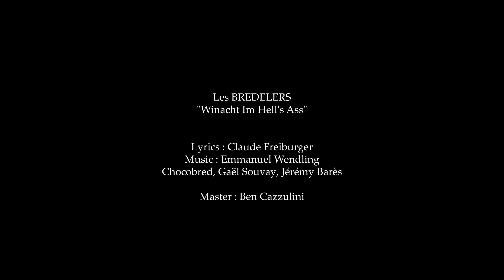LES BREDELERS "WINACHT IM HELL'S ASS" (subtitles English)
LES BREDELERS
"WINACHT"
(subtitles English)
Titre extrait de l'album "DODEKOPF"
Clip extrait du film "ELSASSISCHES AXT-MASSAKER" (THE ALSACE AXE MASSACRE).

Texte : Claude Freiburger
Musique : Emmanuel Wending / Jeremy Bares / Gaël Souvay / Chocobred.

Interprété par Les Bredelers :
Shoko Bred : Chant Lead & Basse
Jeremy Bares : Guitares & Choeurs
Gaël Souvay : Batterie & Choeurs.
Musicien Additionnel :
Camicella (Camille Monper) : Voix Féminine.
Arrangements &  Réalisation : Shoko Bred, Jeremy Bares, Gael Souvay.
Recording, Mixage & Mastering : Benoït Cazzulini.

Vidéo :
Réalisation : Hervé Freiburger.
Art : Alex Graff.
Light : Hubert Geldreich.
Camera : N. Elsaesser, O. Hansz.
Colors & PostProd : William G. Bruce.
Prod : Synovie, Bastion Prod, WB post-production.
Filmé à : Théatre d'Haguenau (67) - FR
Avec la participation de Coco Das Vegas.

Paroles:

"Winacht, winacht im Elsass,

AN DE DANNEBAÏM DÜEHN GLÖCKLE BIMM'LE,
UN AUW D' ENGELSTIMME HÖERT M'R FIMMLE,
IN STADT UN LAND NEMMT DIE STIMMUNG JETZT ZU
UN SCHOHN ESCH 'S'  IM EIMER, DINNI NACHTRUH'

VERDEKEL !  S' ISCH JO SCHON WIEDER, DIE ZITT
SCHNEIJT'S IM NOVEMBER, ISCH D' WINACHT'  NIEMM' WITT

ÜEWERALL SCHWEEBT  E  SÜESER ZIEMMET DUFT,
KREIJSCH WEÏJER DE DIERMEL IN DERE LUFT,
WIENACHT'S BEER , WALDMEISCHTER BRIIE,
BREED'LE UN WARMER VIN CHAUD WIIN

JETZT ISCH'S GANZ SICHER ,JA  SIE ESCH DOO, DIE ZITT
M'R FIERE WINACHT IM ELSASS, HITT